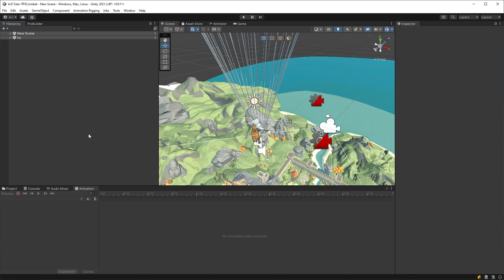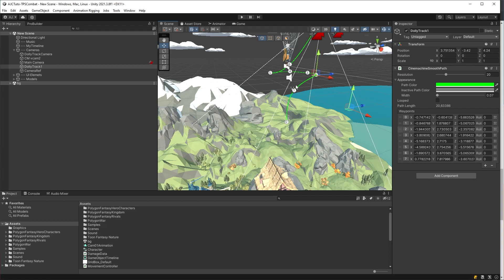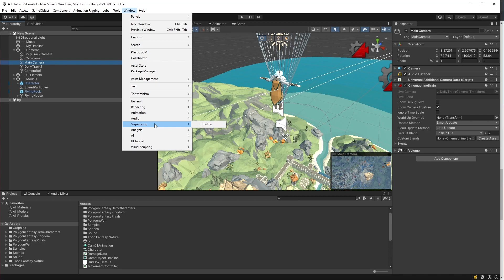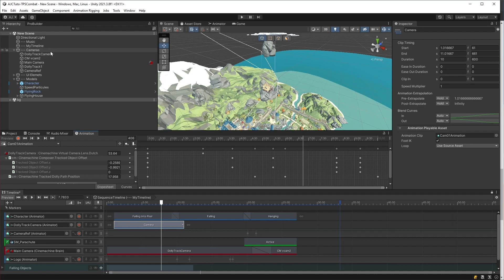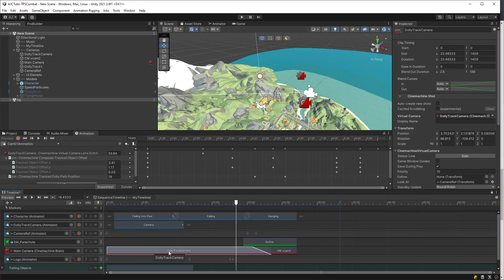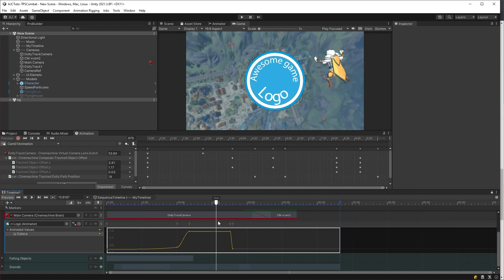Voilà comment créer le trailer de Zelda TOTK dans Unity avec Timeline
Pas de code ou d'optimisation aujourd'hui. Utilisons Timeline et Cinemachine pour recréer dans Unity le Trailer de Zelda Tears of The Kingdom. Sans une seule ligne de code, nous allons animer, synchronizer et déplacer des GameObjects pour créer facilement des cinématiques.

Chapitres :
00:00 Introduction
01:15 Comment créer une cinematique
10:00 Fin